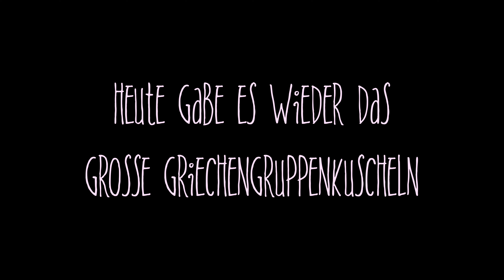Gruppenkuscheln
Das große Griechengruppenkuscheln